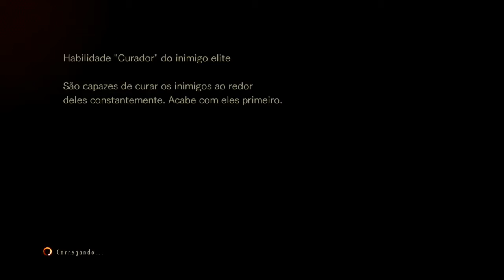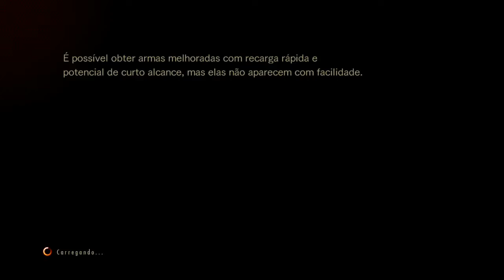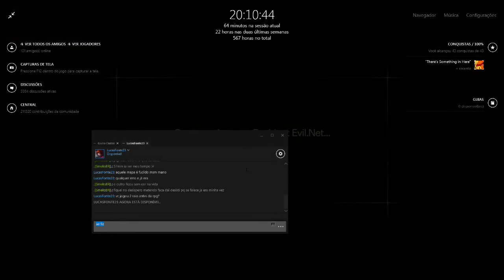Resident Evil Revelations 2 | Raid Mode Weekend Survivor No.50 Solo 54'39"